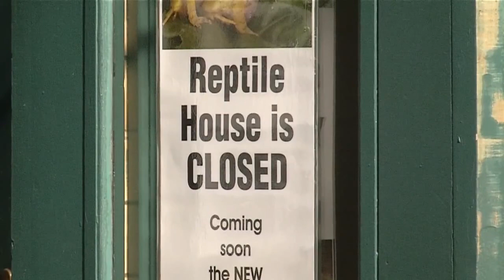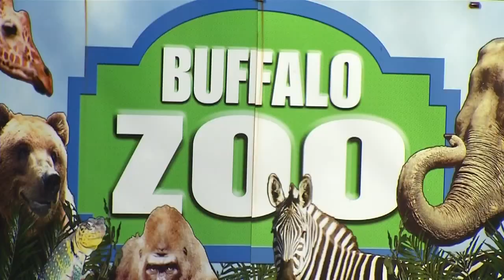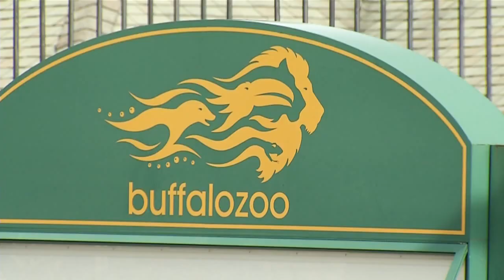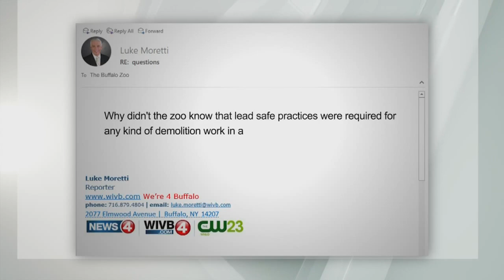Buffalo Zoo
OSHA fines Buffalo Zoo for lead and silica exposure problems at reptile house during demo work by employees